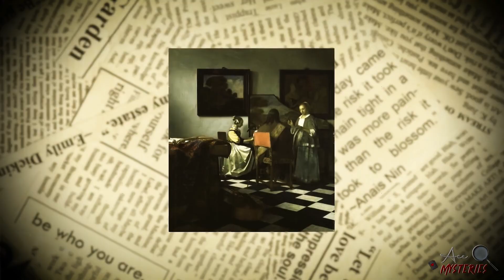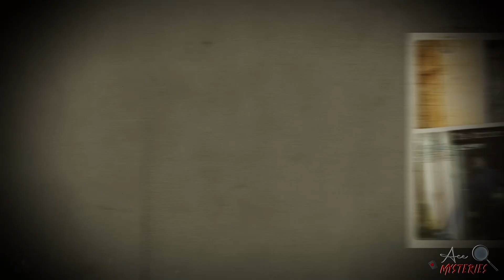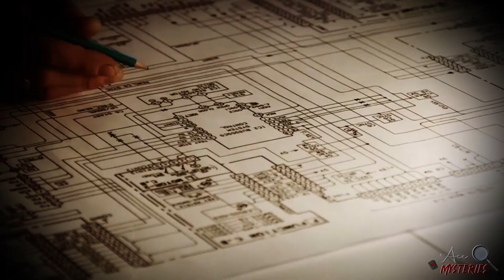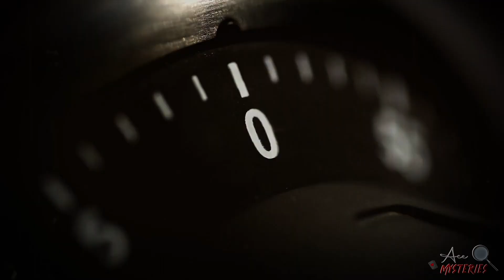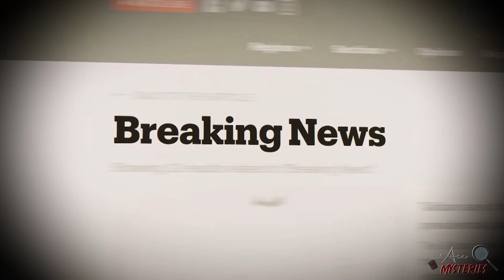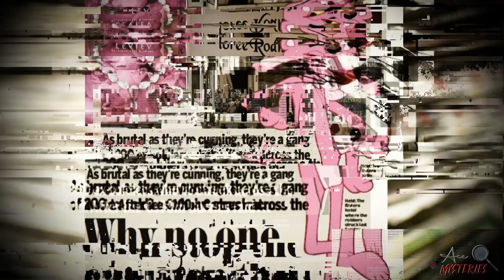3 Heists From Around The World NO ONE Can Solve...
Welcome to Ace Mysteries, the channel that takes you on a journey through the world of high-stakes crime and mystery. In this episode, we will be exploring some of the most captivating unsolved heists from around the world, where daring criminals managed to pull off the impossible and vanish without a trace.

If you're a fan of true crime and love to unravel the secrets behind some of the most complex cases, then you're in for a treat. Get ready to immerse yourself in a world of mystery as we explore three of the most puzzling heists of all time that are yet to be solved.

First, we'll dive into the infamous Isabella Stewart Gardner Museum Heist. This is one of the most notorious art heists in history, and it's still unsolved to this day. The thieves who stole several priceless paintings worth over $500 million, including works by Vermeer and Rembrandt, have never been identified. We'll delve into the details of this heist, including the theories surrounding who might be responsible.

Next, we'll investigate the Antwerp Diamond Heist, which was an elaborate heist that took place in Antwerp, Belgium. The thieves managed to escape with over $100 million worth of diamonds, gold, and other jewels, making it one of the most significant heists in history. Despite extensive investigations, the perpetrators have yet to be caught, and the diamonds have never been recovered.

Finally, we'll explore the French Riviera Jewel Heist, where a group of thieves stole millions of dollars worth of jewelry from a luxurious hotel in Cannes. The heist was carried out in a matter of minutes, and the thieves disappeared without a trace, leaving the police baffled. We'll take a closer look at the details of the heist and the ongoing investigation.

Join us on this thrilling adventure as we investigate these fascinating unsolved heists from around the world. Follow the timecards to learn more about each case:

00:00 - Introduction
00:45 - Isabella Stewart Gardner Museum Heist
03:59 - Antwerp Diamond Heist
07:33 - French Riviera Jewel Heist